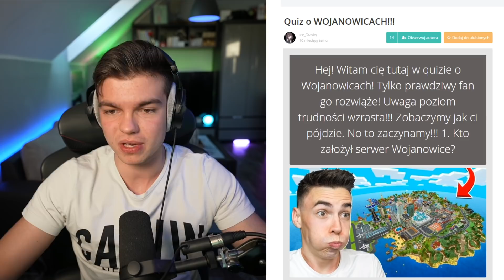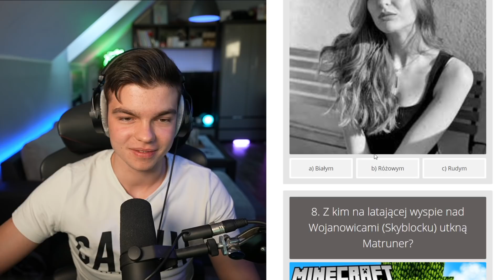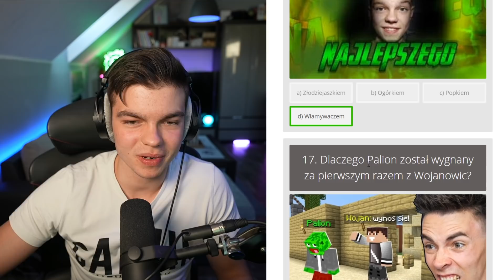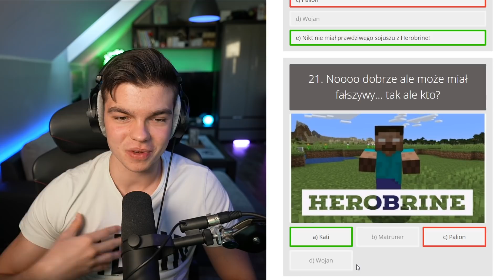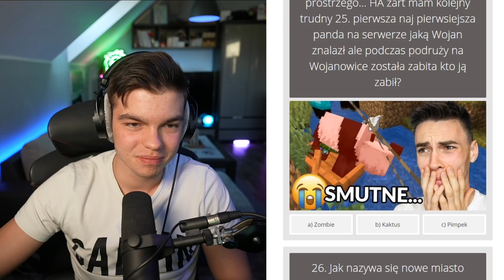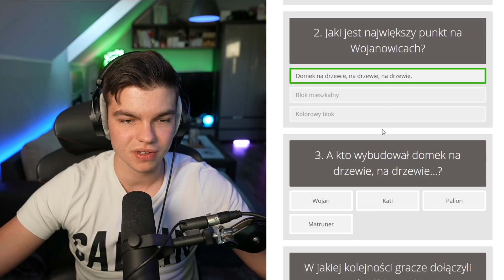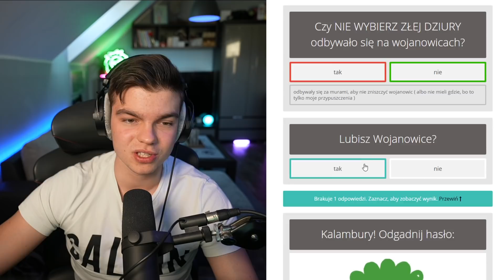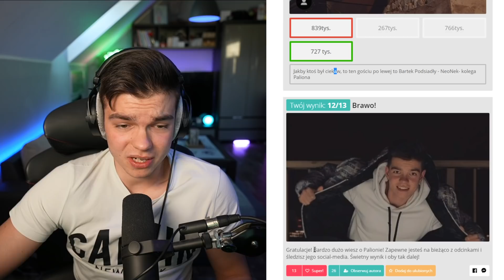NAJWIĘKSZE SEKRETY WOJANOWIC! (zdradziłem wszystko...)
🔥  10.000 LAJKÓW = NOWY ODCINEK Z WOJANOWIC!

Siemka!